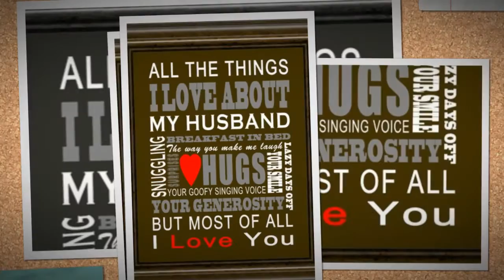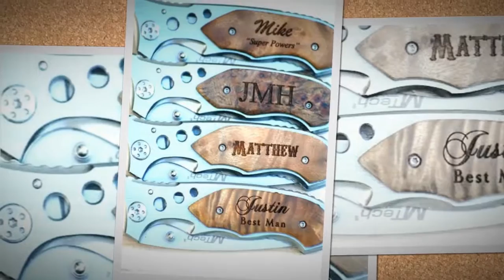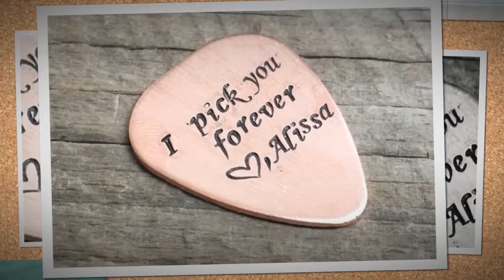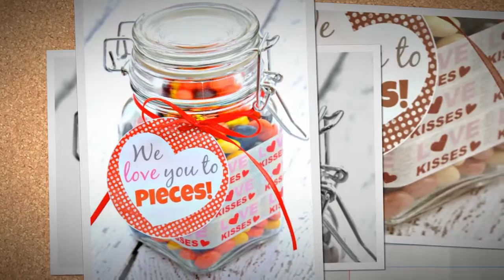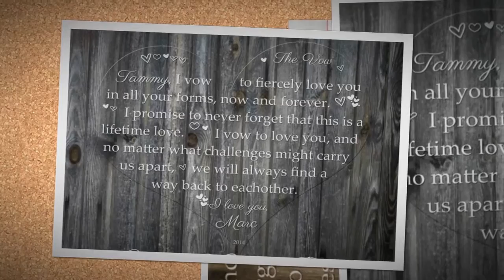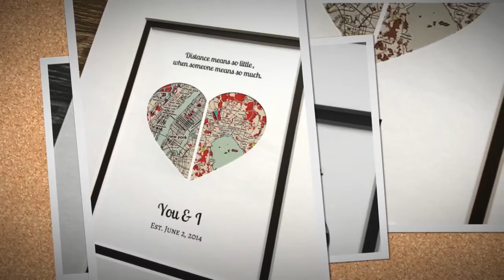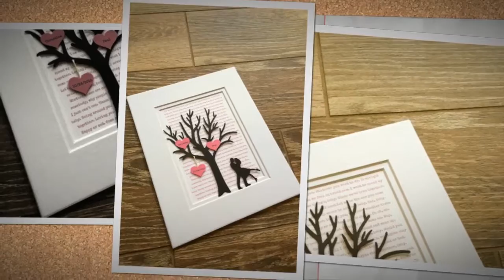PERSONALIZED VALENTINE'S DAY GIFTS FOR HIM